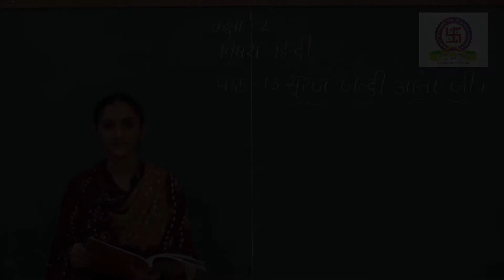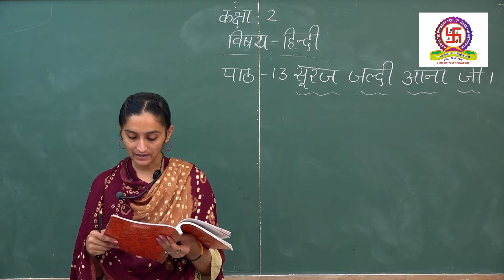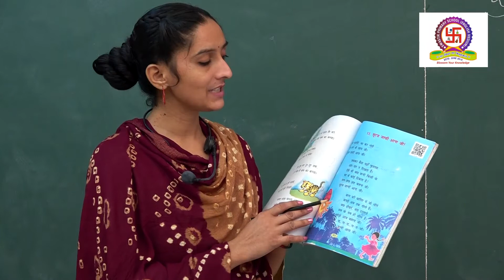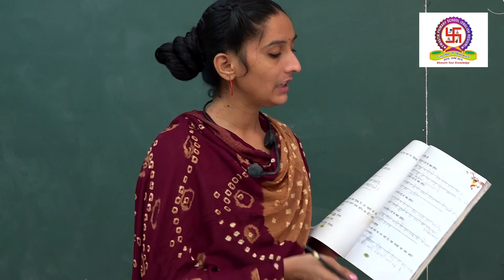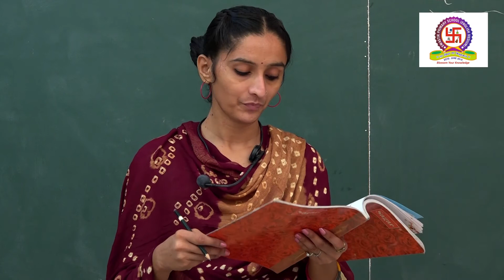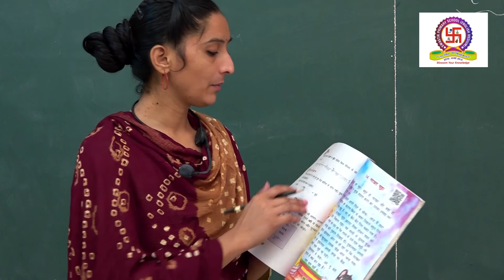EMS, Std : 2, Subject : Hindi, Chapter : 13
EMS
Std : 2
Subject : Hindi
Chapter : 13